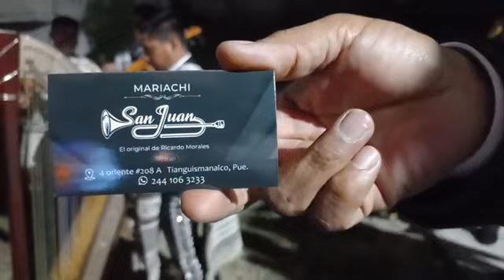QUINTA POSADA HOY 18/DICIEMBRE EN LA CASA DEL SR.DAMIAN COYOTL COYOTL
QUINTA POSADA HOY 18/DICIEMBRE/2023 EN LA CASA DEL SR.DAMIAN COYOTL COYOTL ENTRO JOSE Y MARIA DE LA PARROQUIA BARRIO DE SAN DIEGO Y SAN JUAN